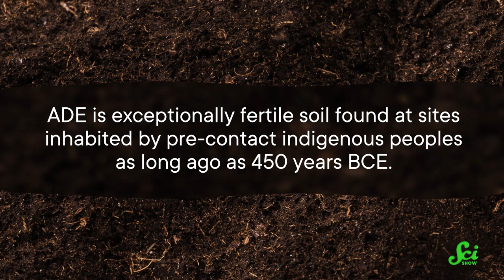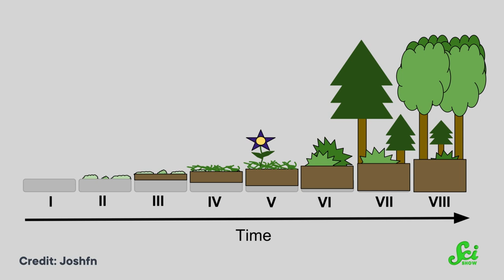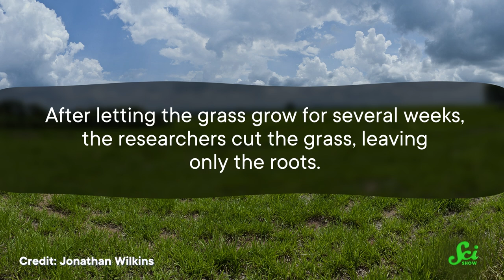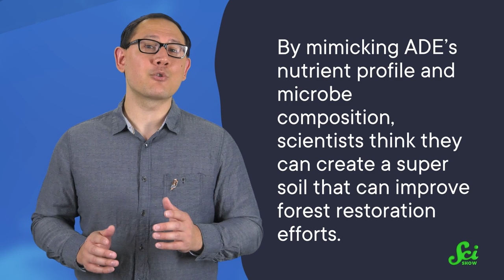The 2000-Year-Old Farmers Saving the Amazon Today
Thousands of years ago, indigenous farmers in the Amazon created exceptionally fertile soil. Today, scientists think it could restore the succession of rainforest plants and help reverse the effects of climate change.

Thumbnail Image Credit: Lombardo, U., Arroyo-Kalin, M., Schmidt, M. et al.